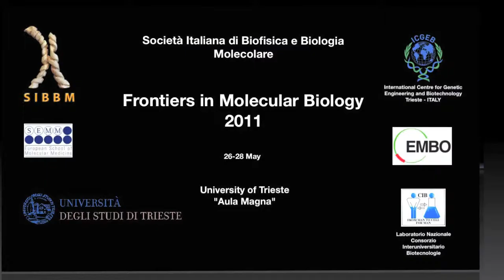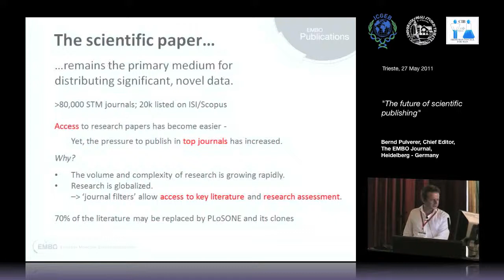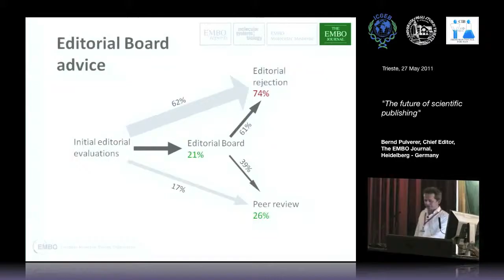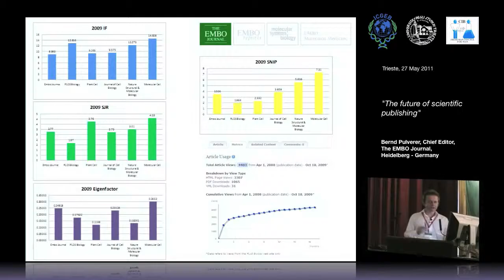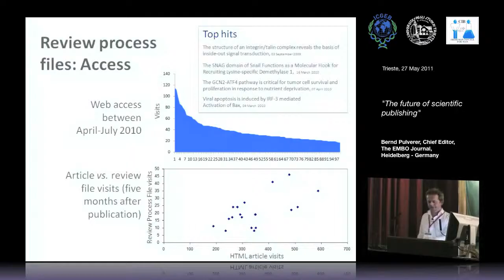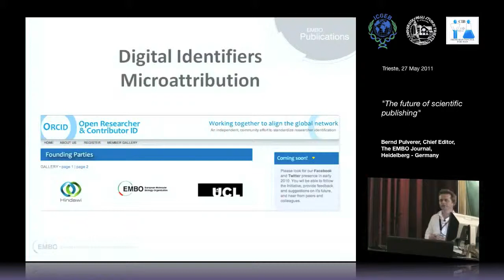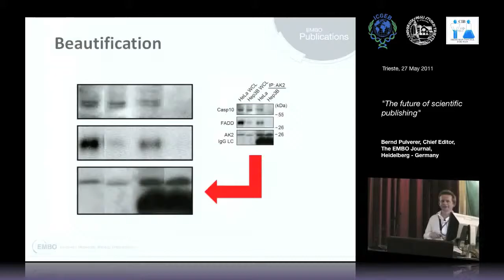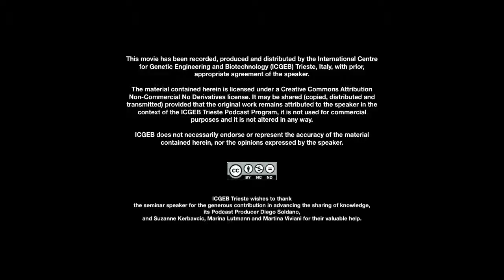B. Pulverer - The future of scientific publishing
Bernd Pulverer, Chief Editor, The EMBO Journal, Heidelberg - Germany speaks on "The future of scientific publishing". This seminar has been recorded at University of Trieste by ICGEB Trieste